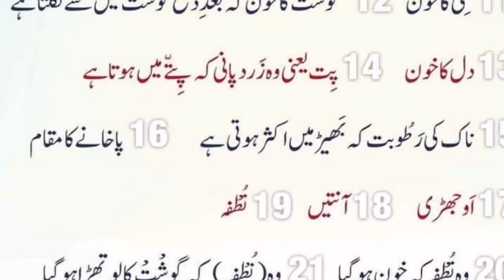youtubeshorts shortvideo shortfeed shortvideostatus